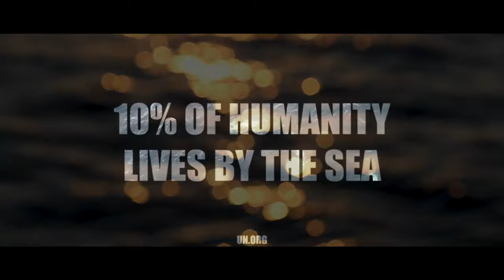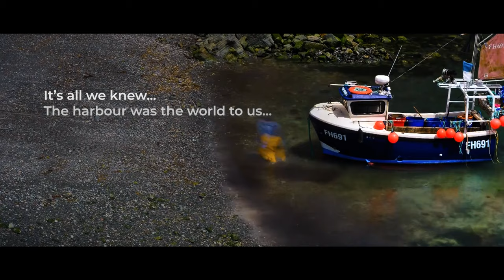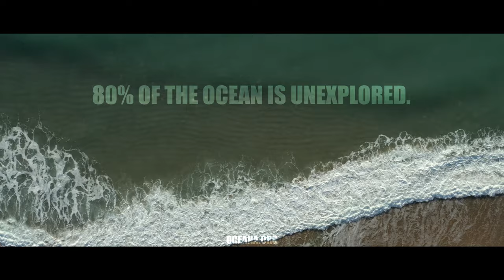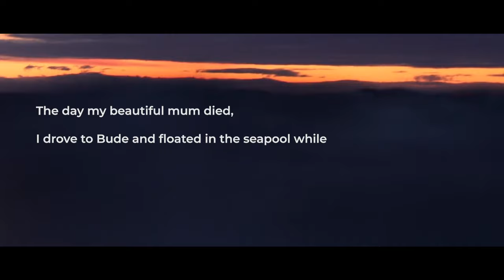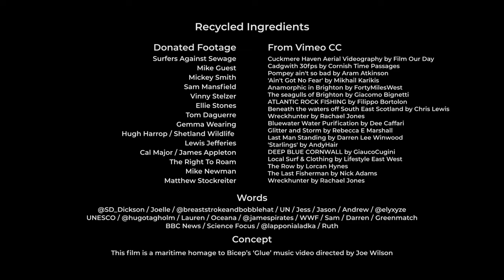Thank you, Sea.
Watch our love letter to the sea. Made from stories and footage you sent in, it recognises and celebrates everything the sea means to us. From moments of awe and wonder to times of reflection and comfort. The sea, the big blue, the ocean. It's a part of us and we need to protect it.

Credits:

Words - sent in by supporters as part of MySeaStory
Footage - donated by friends of SAS
Produced by Tom Mustill